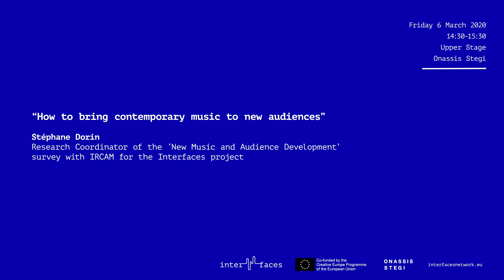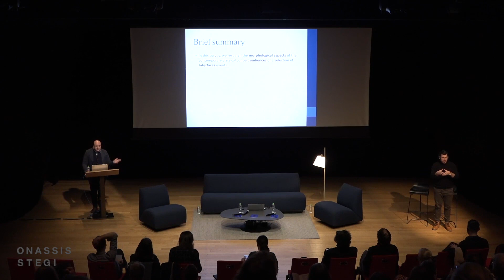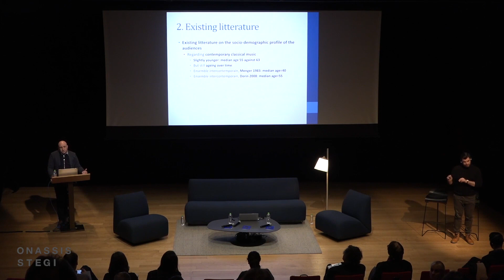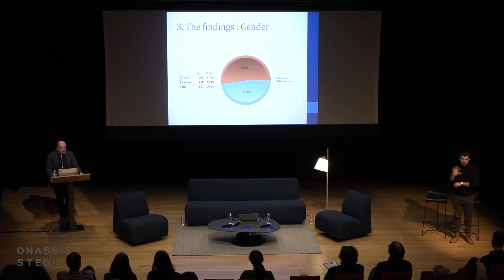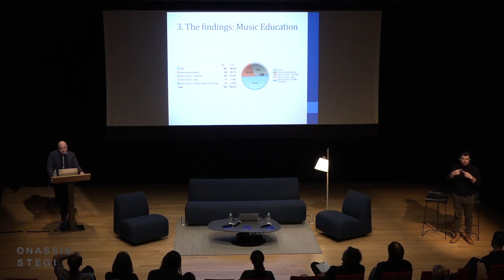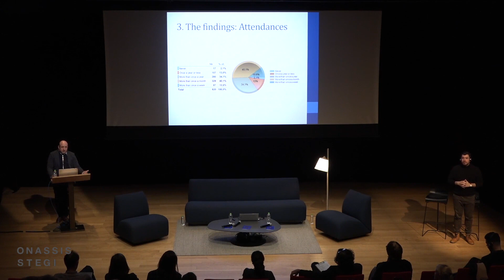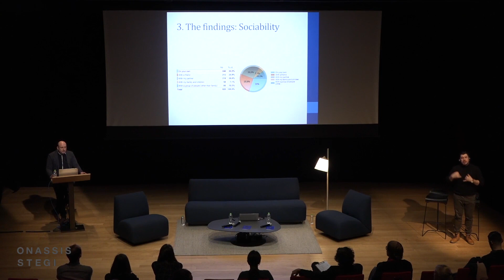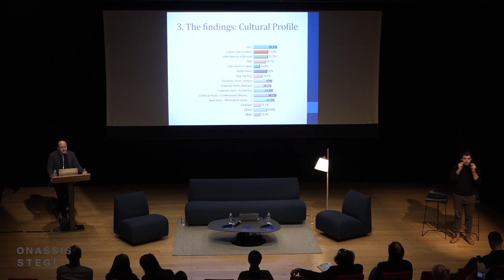Interfaces Conference | Research Study: How to bring contemporary music to new audiences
Researching the frontiers of contemporary classical music audiences.
Stéphane Dorin, Research Coordinator of the ‘New Music and Audience Development’ survey with IRCAM for the Interfaces project, presents his research on the morphological aspects of the contemporary classical concert audiences.

The Interfaces Conference was organized on 5 & 6 of March 2020, as part of the Interfaces project, which is co-funded by the Creative Europe Programme of the European Union.

The talk was presented on 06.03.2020 at Onassis Stegi Upper Stage.

Συνέδριο Interfaces: «Πώς να φέρουμε τη σύγχρονη μουσική σε νέα ακροατήρια»

Ερευνώντας τα όρια του κοινού της σύγχρονης κλασικής μουσικής.

O Stéphane Dorin, συντονιστής της έρευνας «Νέα Μουσική και Ανάπτυξη Κοινού» με το IRCAM για το πρότζεκτ Interfaces, παρουσιάζει την έρευνα που έτρεξε αναφορικά με τις μορφολογικές πτυχές του κοινού της σύγχρονης κλασικής μουσικής.

Το συνέδριο Interfaces οργανώθηκε στις 5 & 6 Μαρτίου 2020, στο πλαίσιο του δικτύου Interfaces, που συγχρηματοδοτείται από το πρόγραμμα «Δημιουργική Ευρώπη» της Ευρωπαϊκής Ένωσης.

Η συζήτηση πραγματοποιήθηκε στις 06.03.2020 στη Μικρή Σκηνή της Στέγης του Ιδρύματος Ωνάση.